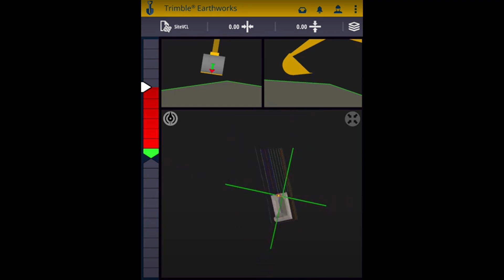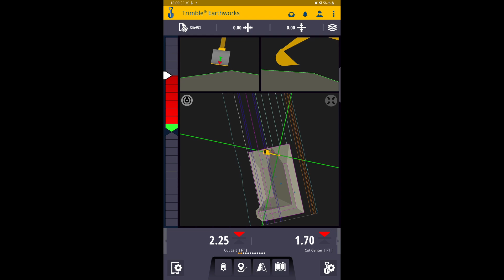Trimble Earthworks - How to: Set a dark background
This video provides a quick how to on setting a dark background in Trimble Earthworks